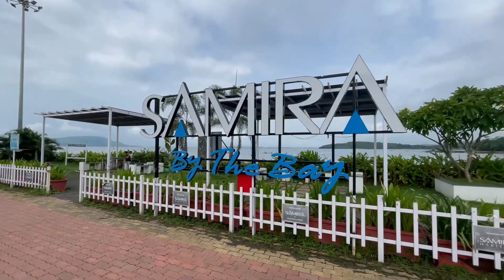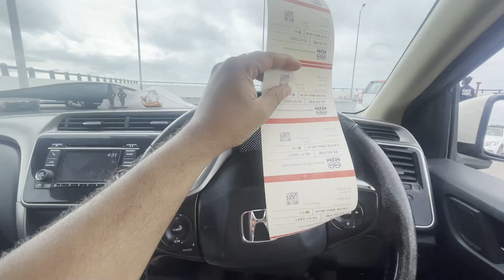M2M FERRIES MUMBAI TO ALIBAG FROM BOAT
VLOG 211

mailing address - aarti enginnering, shivaji nagar, near sai baba mandir, Boisar w, mumbai 401501.

CLOTHING BRAND

Instagram accounts -